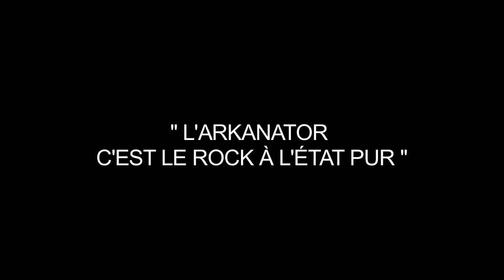Dario Lorina rejoint BLACK LABEL SOCIETY avec sa guitare LÂG ARKANATOR ( La Boite Noire )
Zakk Wylde et Dario Lorina avec sa Lâg signature ARKANATOR aux guitares pour Black Label Society

Après avoir fait ses preuves dans le groupe Lizzy Borden, l'ambassadeur Lâg Dario Lorina rejoint dès à présent Black Label Society. Le célèbre groupe de heavy metal a choisi Dario pour remplacer Nick Catanese, au poste de guitariste rythmique. C'est donc aux cotés de la légende du métal Zakk Wylde que Dario continuera à faire parler de lui !

C'est la marque Lâg qui a été la première à miser sur ce virtuose de la guitare.

A 16 ans, Dario Lorina découvre pour la première fois la marque Lâg au Salon de la Musique de Francfort. Alors que les grandes marques américaines remarquent à peine ce jeune guitariste, son potentiel saute aux yeux de Michel Lâg. Et le « coup de foudre » est mutuel, Dario voulant immédiatement tester les guitares Lâg.

Aujourd'hui souvent comparé à Eddie Van Halen ou à Paul Gilbert et approché par de prestigieuses marques américaines de guitares, Dario refuse cependant de quitter la marque qui a cru en lui dès ses débuts.

En effet, un réel partenariat s'est créé entre l'artiste et Lâg. Après avoir commandé une Arkane Custom Bédarieux de couleur Orange Blossom, une Imperator Custom Bédarieux, la décision a été prise par Lâg de créer, spécialement pour lui et en une pièce unique, une guitare hybride : l'Arkanator. Cette guitare rassemble le manche, le diapason et les frettes de l'Arkane, qu'il affectionne particulièrement, mais monté sur le corps plus compact de l'Imperator. A l'occasion de son arrivée au sein du groupe Black Label Society, Lâg rééditera, pour Dario, quelques pièces de cette guitare hors normes !
La première date de Dario avec Black Label Society se fera au NAMM 2014, à Los Angeles. S'en suivra pour Dario une tournée acoustique seul avec Zakk Wylde, puis une tournée internationale, avec l'ensemble des membres du groupe.